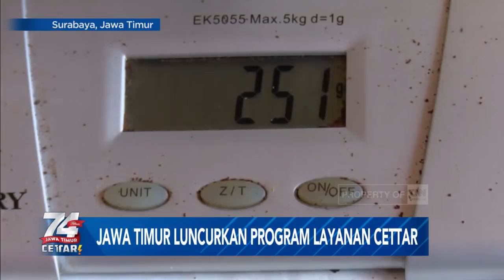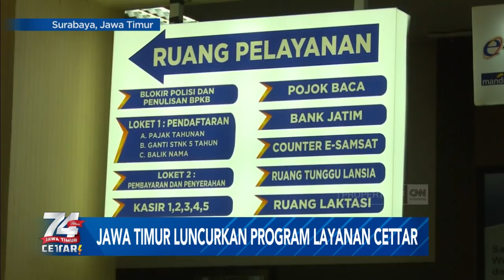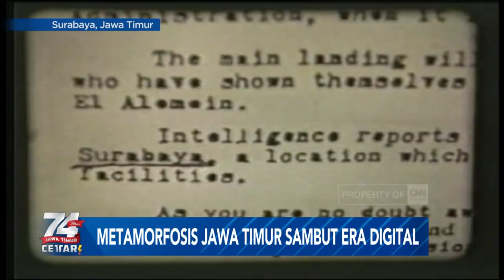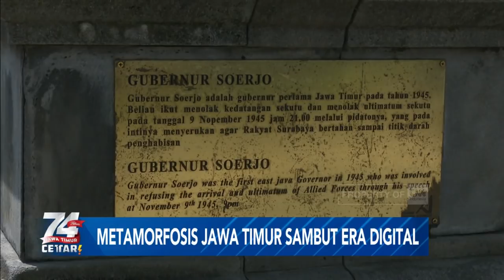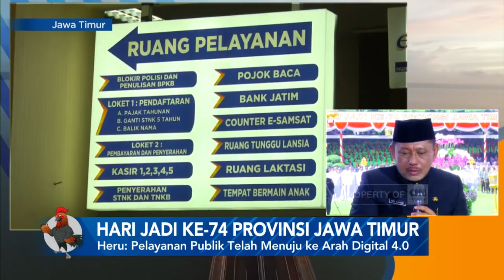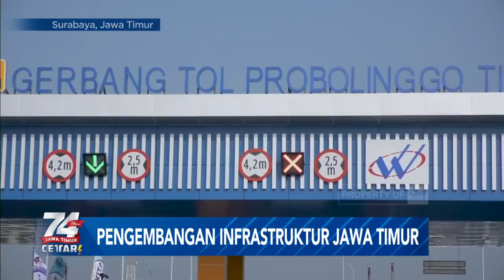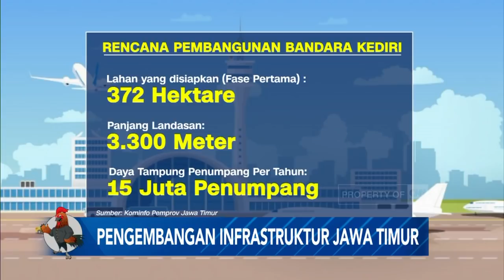Hari Jadi Ke-74 Provinsi Jawa Timur